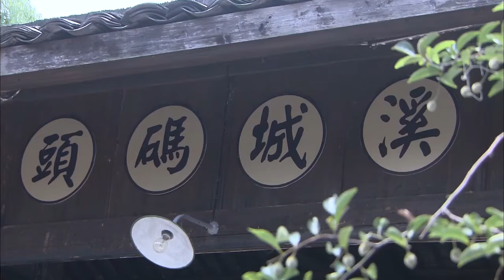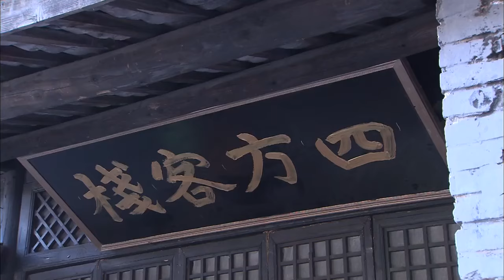【精選電視劇】名門嫡女 第7集：她是醫藥世家安府嫡女，卻是不被允許的存在，在庶出姐姐的欺壓和同父異母大哥的呵護下隱忍求存！